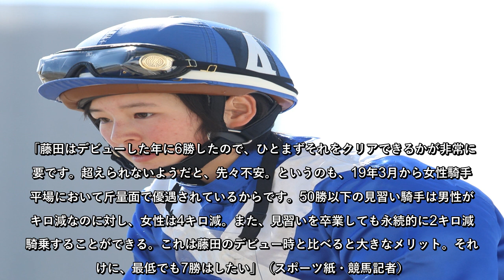藤田菜七子を超えられるか？5年ぶりJRA女性騎手2人を徹底分析！